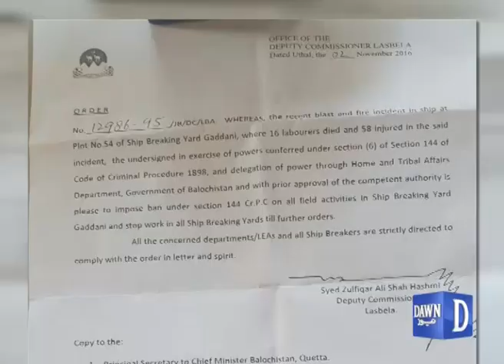19 killed in Gadani ship-breaking yard explosion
19 killed in Gadani ship-breaking yard explosion
The death toll from an explosion and fire at Gadani shipbreaking yard has risen to 19, officials said Wednesday, as a search continued for more victims.

At least 58 others were wounded on Tuesday when a gas cylinder exploded and started a fire inside an oil tanker at the Gadani yard.

"It can take another 48 hours to control the fire, as the tanker still has a significant quantity of oil present in the ship," said Commissioner Kalat Hashim Gulzai.

Local firefighters supported by the Pakistan Navy and coastguard were still battling to extinguish the fire Wednesday, Hashim said.

He said the contractor for the tanker work had been arrested and all shipbreaking at the yard has been banned while safety standards are reviewed.

A local government official, Zulfiqar Hashmi, said that four more bodies were found from the sea with minor burn injuries. He added that it could not be ascertained whether the workers died inside the oil tanker or as a result of jumping into the sea.